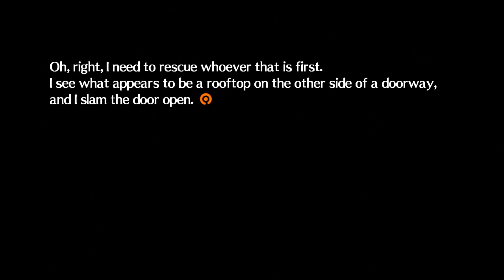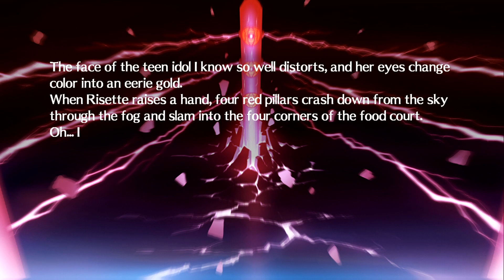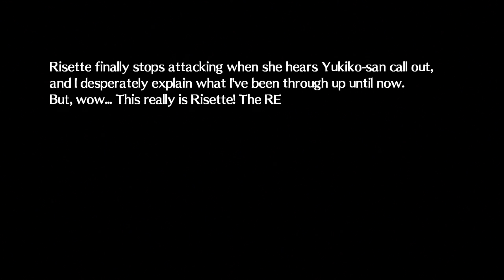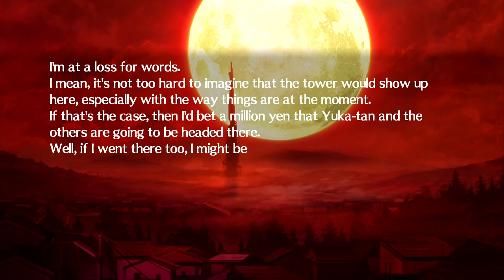Persona 4 Arena Ultimax Story Mode Persona 3 Chapter 4 [Junpei]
Sequel to Persona 4 Arena/Golden. I liked what they did with the story mode through this game. Also bringing all the P3/4 characters together.